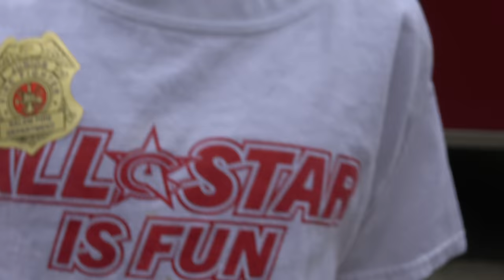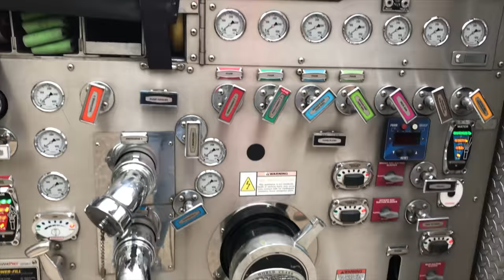KAIA gets to RIDE in a FIRE TRUCK to SCHOOL! FAMILY VLOG! The TOYTASTIC Sisters.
Today Kaia got to RIDE in a FIRE TRUCK to SCHOOL!